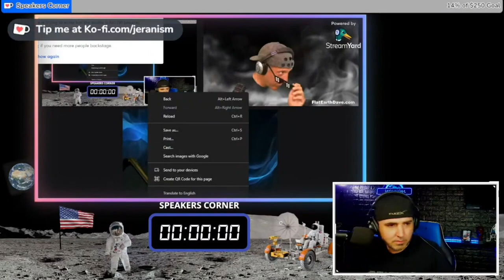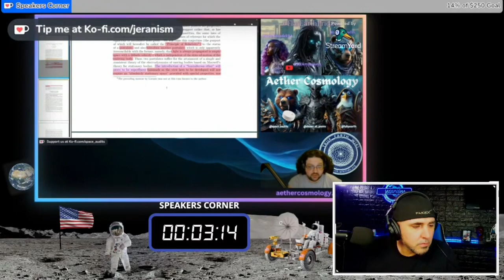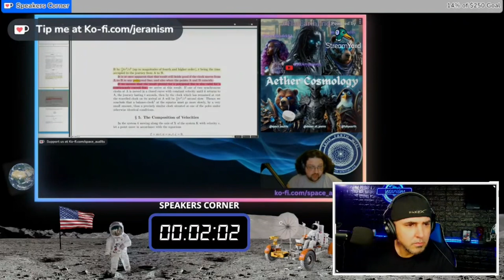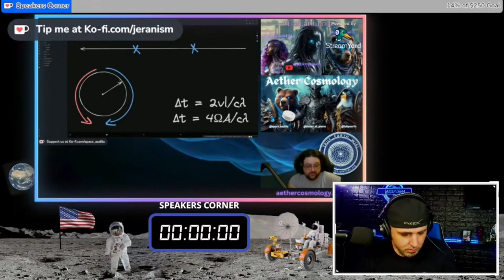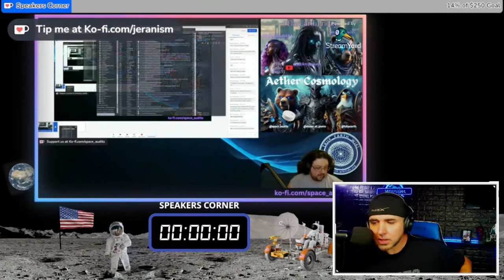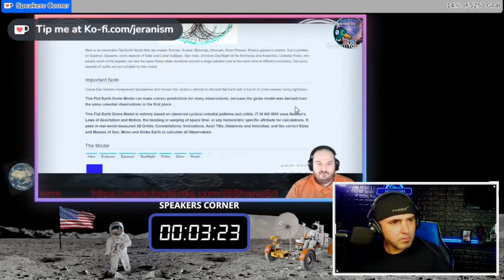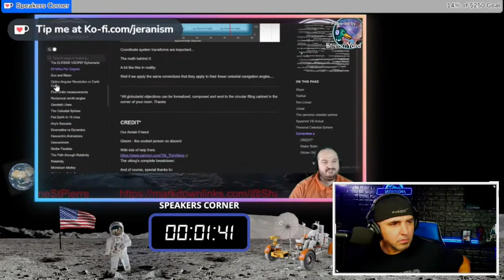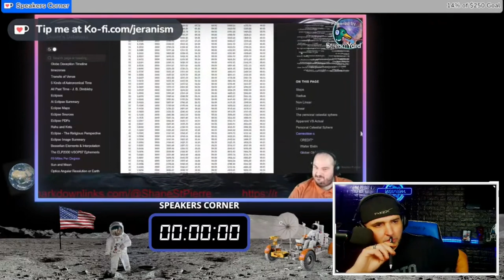Speaker's Corner May 2024 - Absolute Space and Optical Curvature